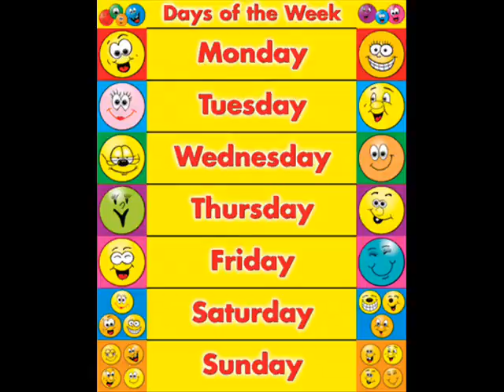Blondie - Call Me - 1980 - Rockmaster Flashback Videos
867-5309 →LoL!